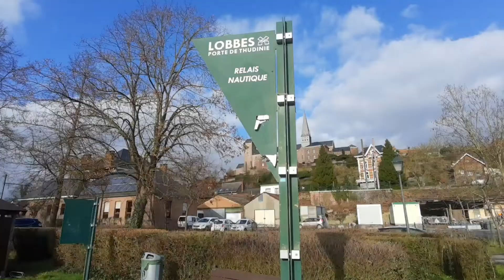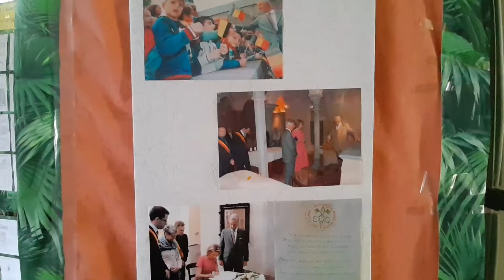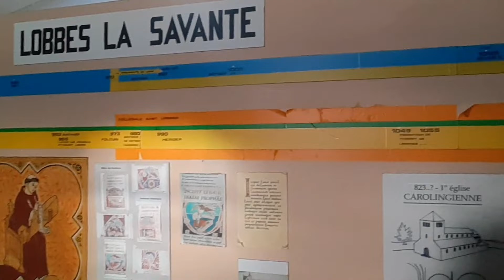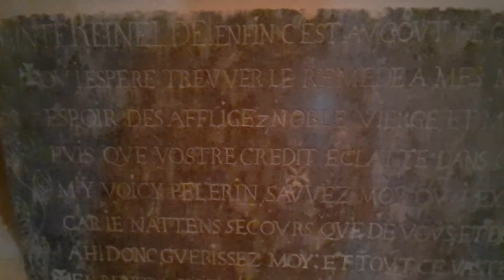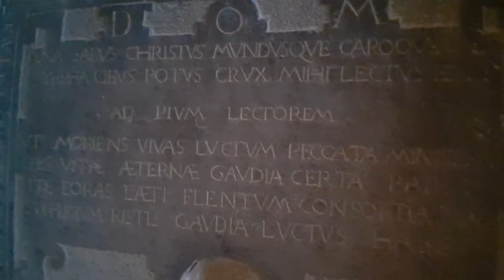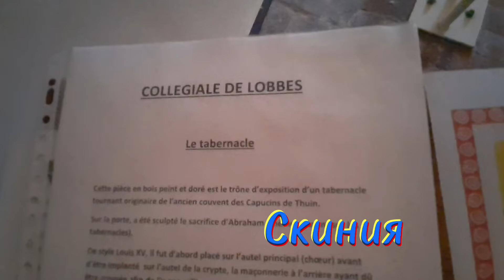💒🇧🇪Соборная церковь Святого Урсмара 🎄 Лоббское аббатство / Бельгия 🪂